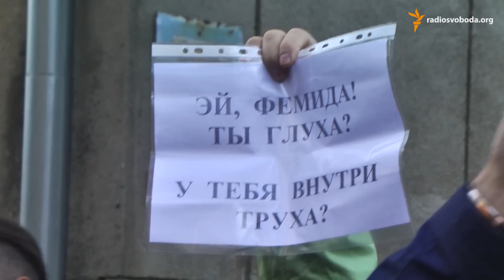Під окружним судом Одеси мітингували за і проти Труханова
(Под окружным судом Одессы митинговали за и против Труханова)

Автор: Максим Пенько

У середу, 28 жовтня, в Одеському окружному адміністративному суді мали розглянути адміністративний позов про порушення під час підрахунку голосів на виборах у мери Одеси. У цей час під стінами суду зібралися понад 300 активістів – одні підтримували кандидата на посаду мера Сашу Боровика, інші – його опонента Геннадія Труханова. Мітингувальників розділили подвійним кордоном міліції, проте не обійшлося без конфліктів. Між двома представниками протиборчих сторін виникла бійка, яку вгамувала міліція.